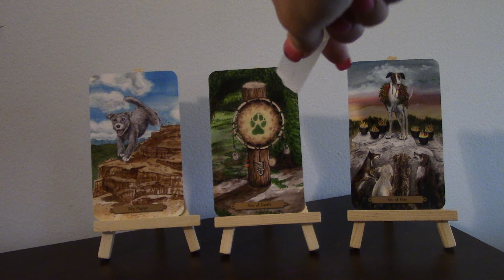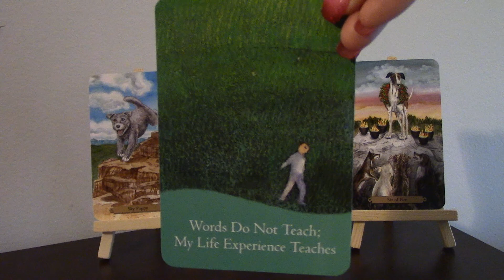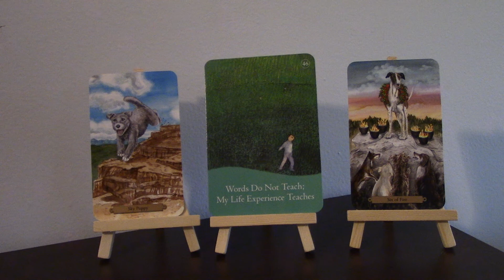Daily Tarot & Oracle Reading*Full Moon Energy Moves Us Forward!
Daily card reading uses tarot and oracle cards to give energy update for February 19th. These energy predictions provide daily guidance and inspiration to help you navigate this full moon.